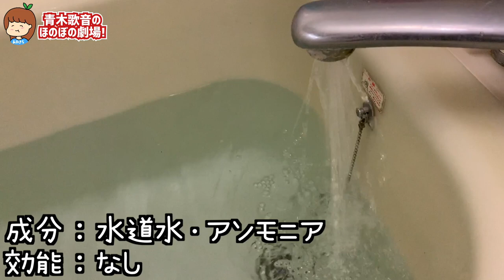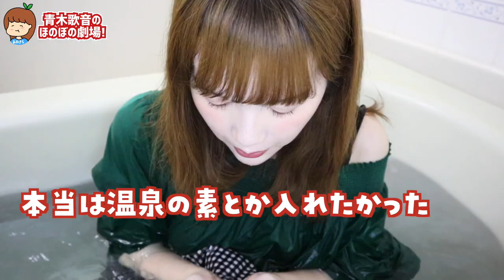元男の子が入浴する動画。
キモチィィィィィィィ！！